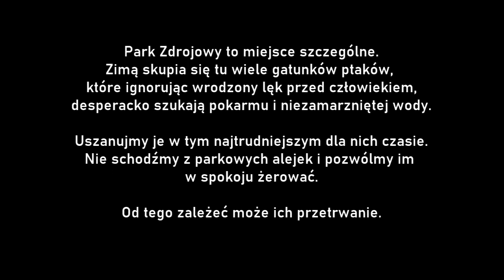Zima w Parku Zdrojowym w Konstancinie-Jeziornie / Birds wintering at the Health Resort Park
Śnieżna, mroźna zima jest bardzo groźna dla ptaków. Część z nich zmuszona jest do szukania pokarmu w Parku Zdrojowym w sąsiedztwie ludzi.

Utwór "Dreaming in 432Hz" autorstwa Unicorn Heads jest dostępny na licencji Biblioteki audio YouTube i jest wykorzystany zgodnie z Warunkami korzystania z YouTube.